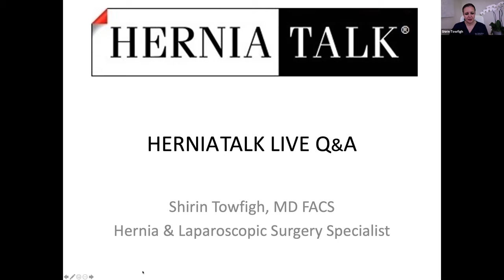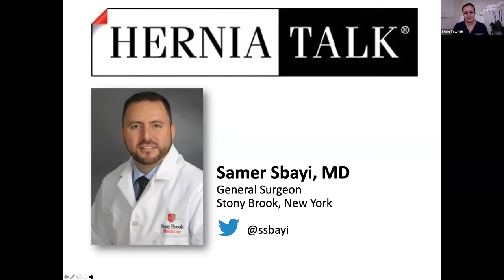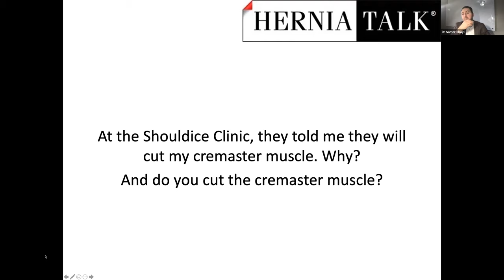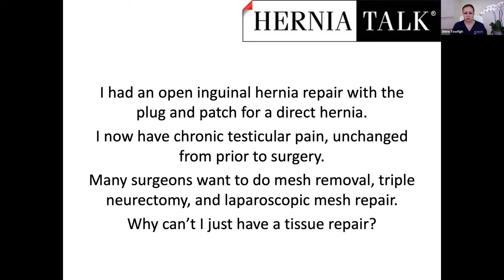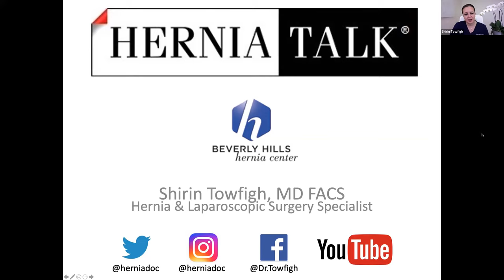51. HerniaTalk LIVE Q&A: Hernia Repair Techniques with and without Mesh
This week, the topic of discussion was:
- Shouldice Hernia Repair
- Inguinal Hernia Repair
- Bassini Inguinal Hernia Repair
- Marcy Inguinal Hernia Repair
- Tissue-based Inguinal Hernia Repair
- Mesh
- Biologic Mesh
- Hybrid Mesh
- Testicular Pain
- Neurectomy
- Triple Neurectomy
- Laparoscopic Neurectomy
- Mesh Removal
- Mayo Repair
- Denervation
- Cremaster Muscle
- Hernia Recurrence
- Chronic Pain
- Mesh Plug

Our Guest Panelist is Dr. Samer Sbayi, General surgeon and specialist in Stony Brook, New York.